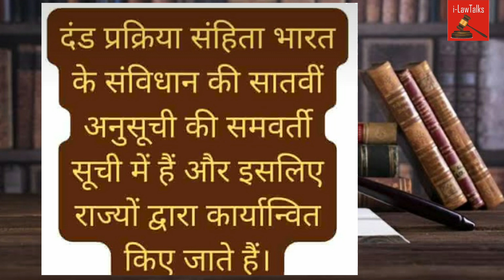Crpc क्या है?Crpc का फूल फार्म क्या है?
Crpc क्या है?Crpc का फूल फार्म क्या है? इस विषय पर यह वीडियो बनाया गया है यह विषय विधि के समस्त विद्यार्थियों के साथ साथ यूपीएससी पीएससी सिविल जज एडीपीओ एडीजे एवं विभिन्न राज्यों की न्यायिक परीक्षाओं के लिए उपयोगी है।